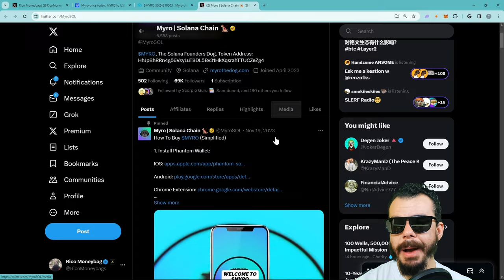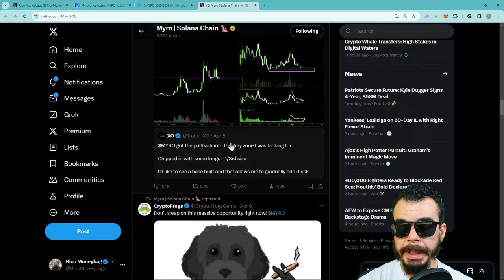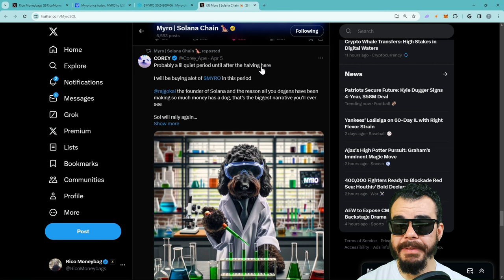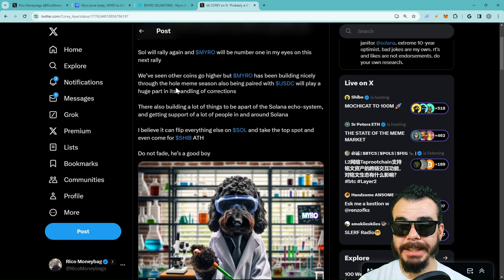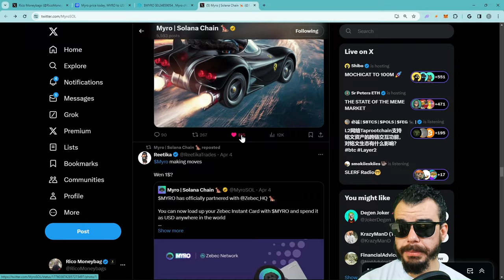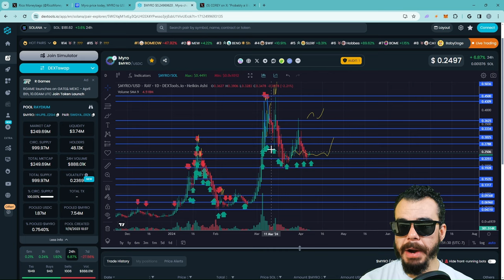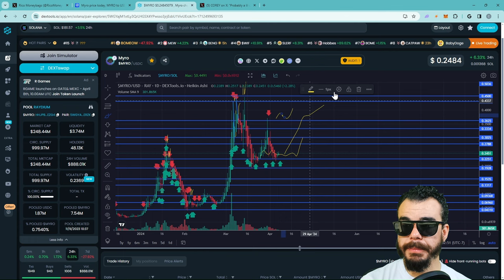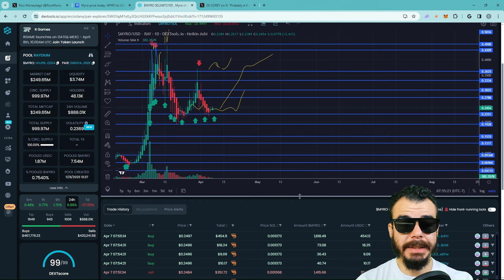Myro Coin Price Prediction | WEN PUMP ???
Myro Coin On Solana | Myro On Phemex | $MYRO

Myro Coin Price Prediction | WEN Binance ?

Myro Coin Price Prediction | Myro About to Fly